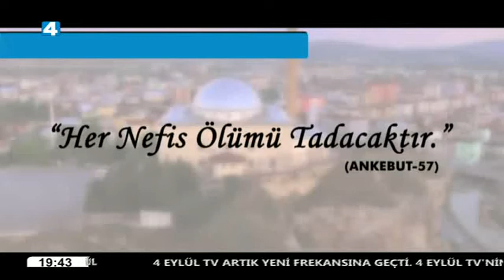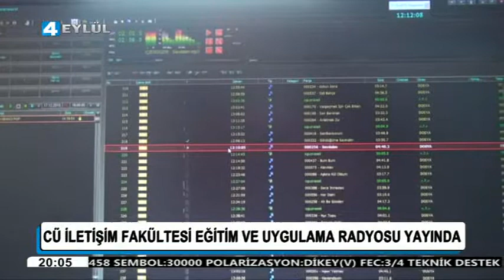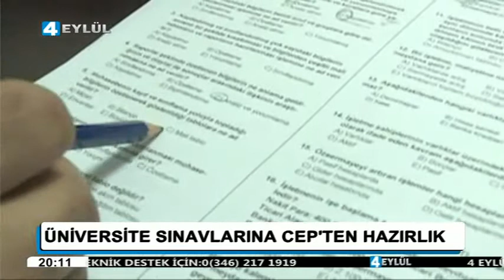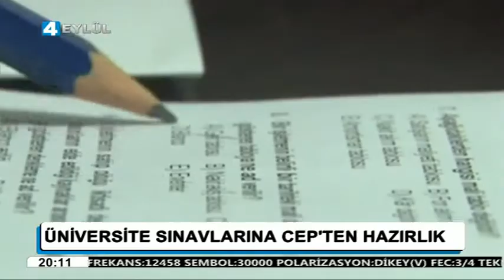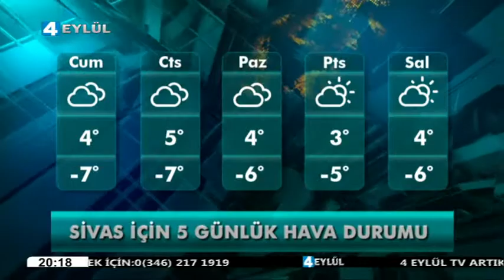17.12.2015 Ana Haber Bülteni - 4 Eylül Televizyonu